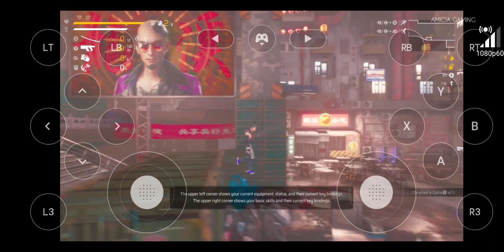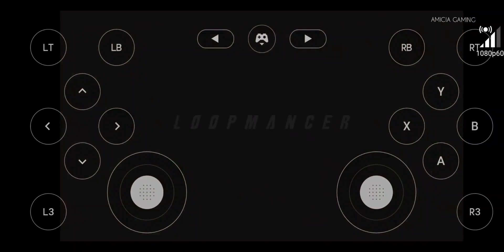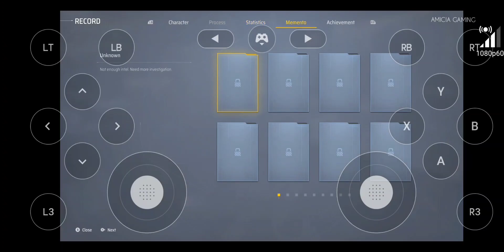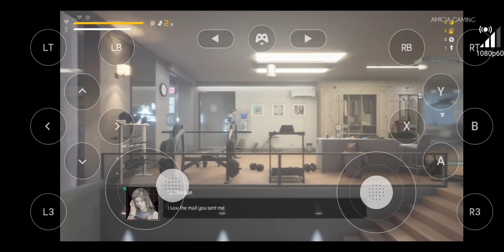LOOPMANCER (ANDROID) GEFORCE NOW GAMEPLAY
LOOPMANCER (ANDROID)  VIA GEFORCE NOW CLOUD GAMING APP